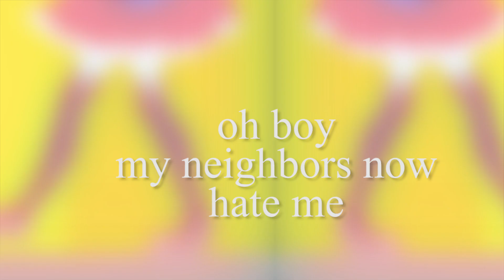Buwan Japanese Version - Juan Karlos - Sho-ki Natsume - Rainier (FULL COVER)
my voice is gone and my neighbors now hate me...

anyway
I listened to Sho-ki Natsume's cover a few days ago and I was like DAYMMM..I WANNA DO THAT. THAT'S SO COOL...so i did LOL thats pretty much why i did it. lol. He's a filipino but he changed his name to japanese i think...and he's pretty famous there...so cool heh kakoiiiii jk cringe. I wanna also do what he does someday maybe...or just you know...being a musician...as my job..

aside from vocals guitar solo improv also by meee

This is the hardest I've worked on...on a cover. like physical work. I sweat(ed?) alot making this LOLLL...and like I said my voice is just GONEE. It took like 2 days to make this...but aside from that I actually learned how to finally belt high notes because of this cover so yeah thank you buwan. i still need to learn how to control it though...unless I wanna mess up my voice lol. sooo...I will do belty covers. but not always lol

sorry if its cringe heh...i found the japanese version SO COOL THOUGHHH heh